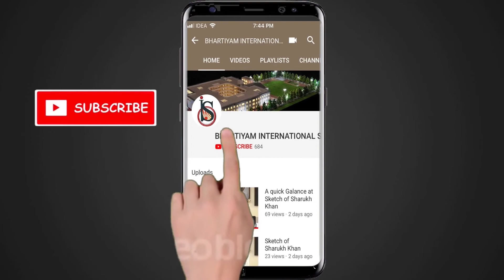Towel Folding - Dog - Quick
By : Somesh Pandey